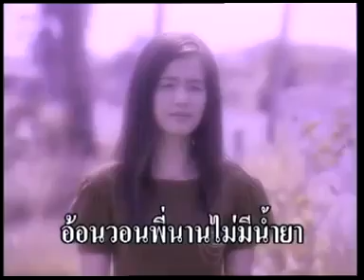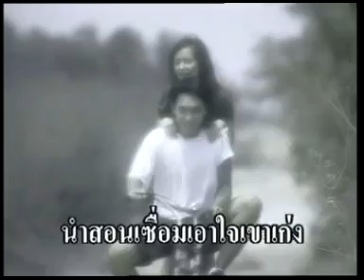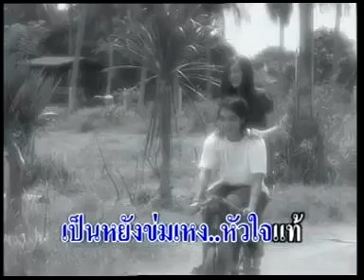คนเก่าเอาใจไม่เก่ง - ฮันนี่ ศรีอีสาน ชุดฮันนี่ ฮิตโดนใจ[Official MV]